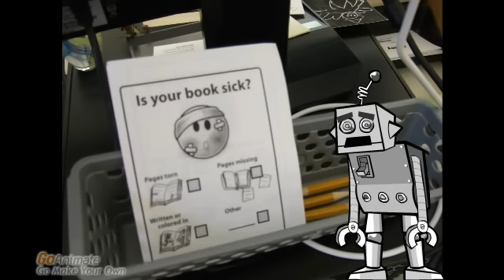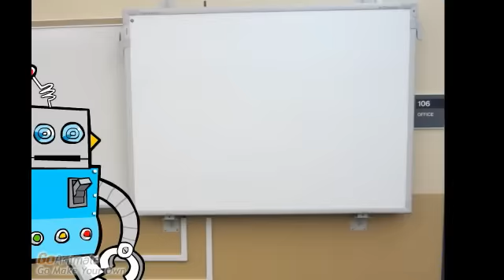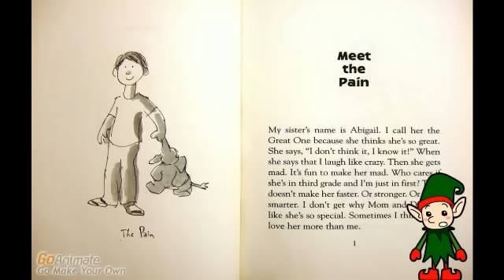Library Rules and Routines